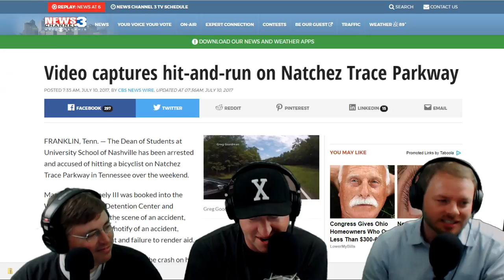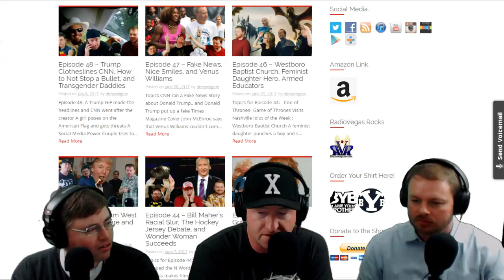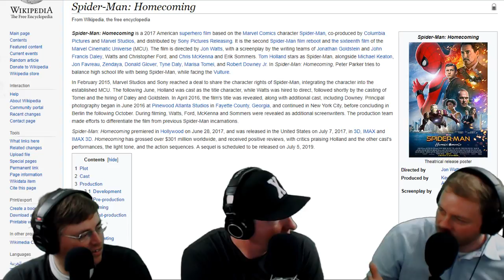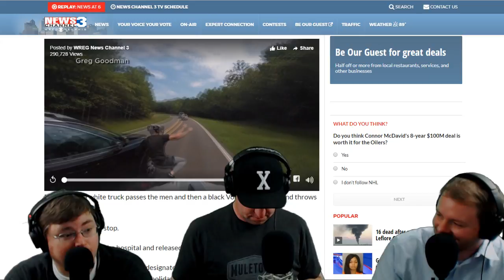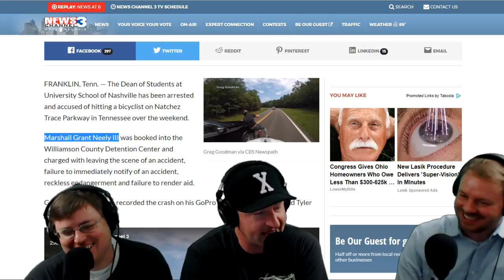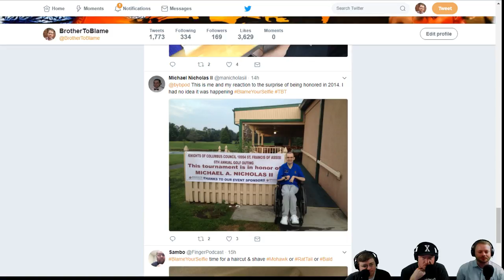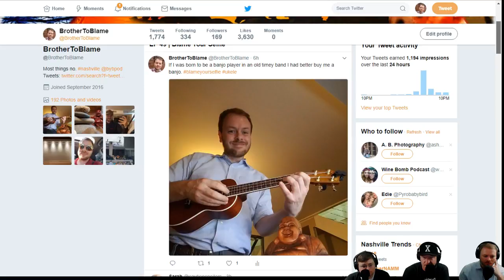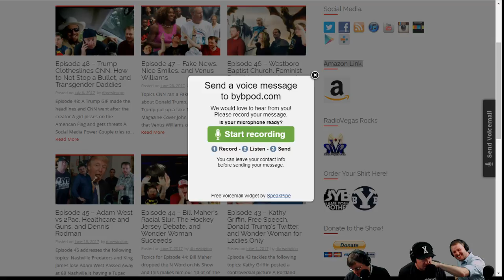Spider-Man: Homecoming, John Stamos, 25Questions, and Rat Tails | Episode 49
Episode 49!

The topics for the episode:

Dave killed an animal with his vehicle and leads into a story about his dad killing a bird with a bow and arrow
Dave and John saw Spider-Man:Homecoming and discuss what they thought
What are the good shows on TV today?
The Debut of 25 Questions is revealed on the show
A Nashville Driver hit a man with his bicycle and Lee talks about his run ins on the road while cycling
John gives advice about Underwear and being a Trans-Ginger